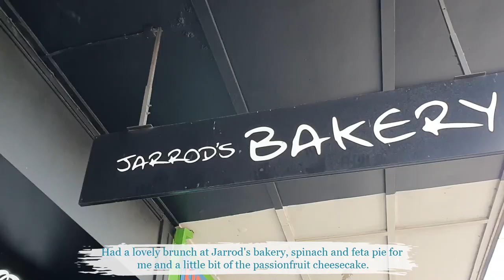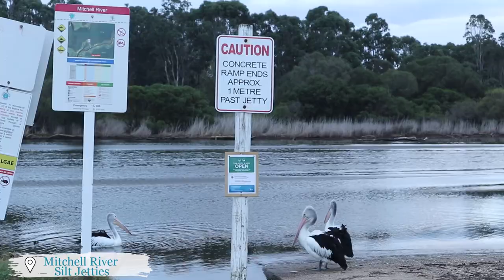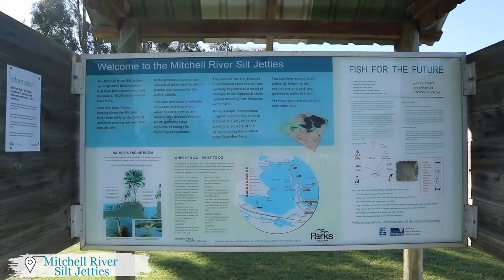Exploring Gippsland Lakes by trailer sailer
Hello,

This sailing trip began from Eagle point. We motored up the Mitchell River and explored a little bit around Bairnsdale and Paynesville.